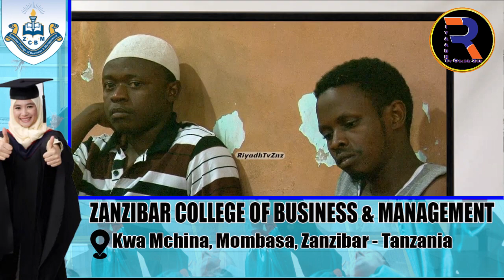UKIOA MWANAMKE AINA HIZI UMEKWIISHA WEYE | HATA RIZKI ZAKO ZITAKUWA ZA TABU